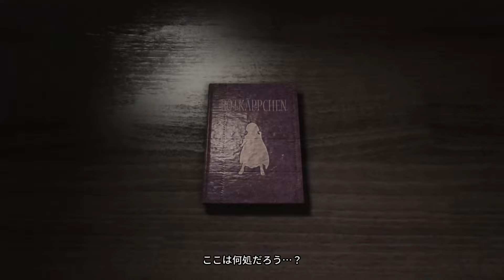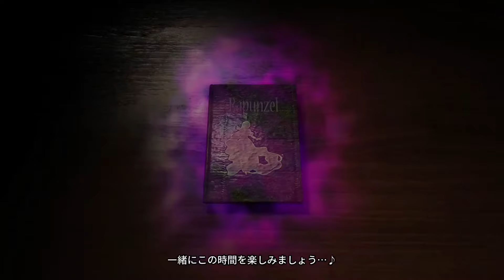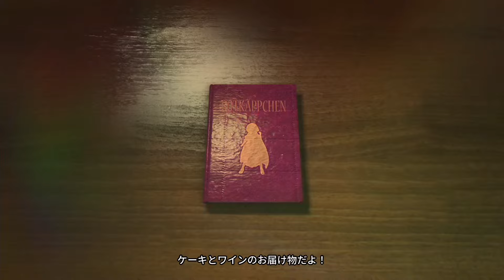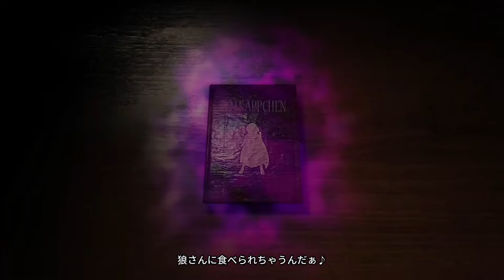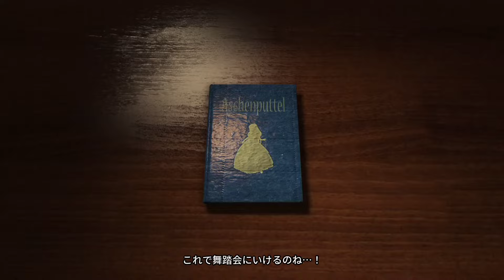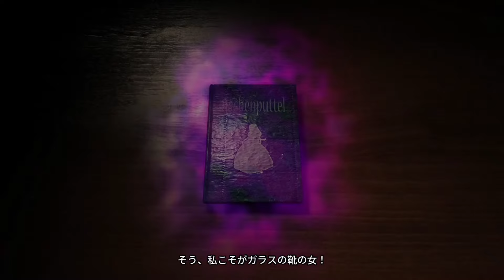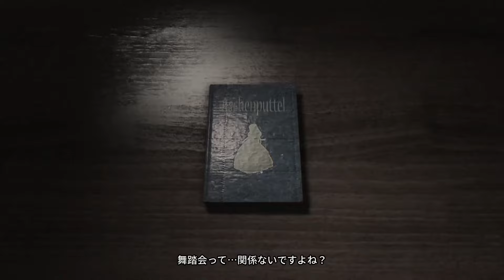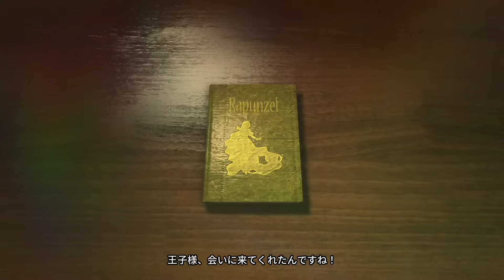【カルドアンシェル】総力戦ダンジョン1 ハード+9 星3 ★★★ 【世界初 HARD+9クリア】【お祈りソリティア】【ネタバレあり】【Card en Ciel】【24/10/26】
総力戦ダンジョン1の星3(★★★)動画になります
・HRAD+6付近からは星3の為にエリート討伐必須の模様